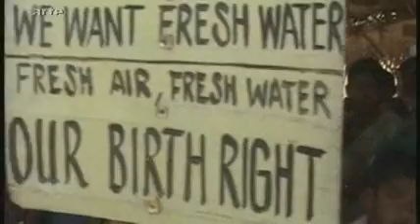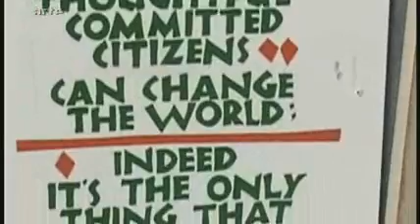Wasser ist Leben Teil (8/9)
Wasser ist Leben

Wie steht es im 21. Jahrhundert um die globale Verteilung der Ressource Wasser? Filmemacherin Irena Salina hat drei Jahre lang Wissenschaftler und Umweltbeauftragte in aller Welt zu diesem Thema befragt. Ihre Untersuchung führt sie in südafrikanische Townships, in denen die Trinkwasserversorgung privatisiert ist und die Ärmsten der Armen verschmutztes Flusswasser trinken müssen. Im indischen Bundesstaat Rajasthan schließen sich Dörfer zu
Genossenschaften zusammen und fangen Regenwasser auf, um den Wasserhändlern zu trotzen. In Südamerika beobachtet Irena Salina, dass Wasserreserven wiederholt chemisch verseucht werden, und in Kanada, dass große Lebensmittelkonzerne ganze Flüsse austrocknen lassen.
Überall bietet sich ihr das gleiche Bild eines ökologischen, wirtschaftlichen, wissenschaftlichen und menschlichen Skandals. Aber es zeigt sich auch, dass es an den Orten Hoffnung gibt, an denen sich die Bevölkerung organisiert und um ihr Recht auf Wasser kämpft. Der
Dokumentarfilm ist eine deutliche Warnung und ein leidenschaftliches Plädoyer für den Schutz des Wassers, dieses kostbarsten Guts der Menschheit.

Gesendet am Dienstag, 18 November 2008, 21.00 Uhr | Arte | Dauer: 1h33min (Usa, 2008, 93mn) ARTE F | Regie: Irena Salina